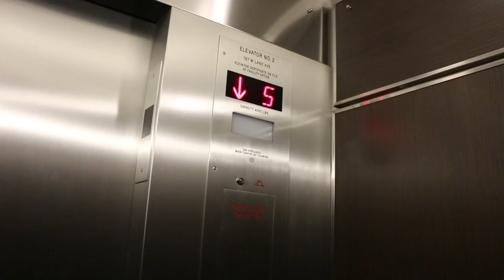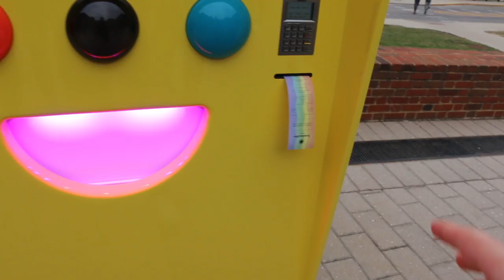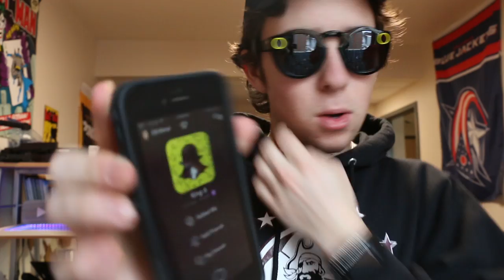The Origins of Beme & Snapchat Spectacles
Snap Inc.'s Snapbot came to Ohio State University yesterday and I was lucky enough to get a pair of Spectacles. In this video I share my first impressions of the video glasses and shed some light on how Snapchat Spectacles came to be. Also, just because I thought it was really interesting and it gives context to the hands free video realm, I shared the history of Beme as told by Casey Neistat himself.